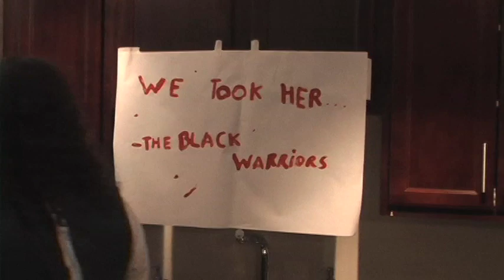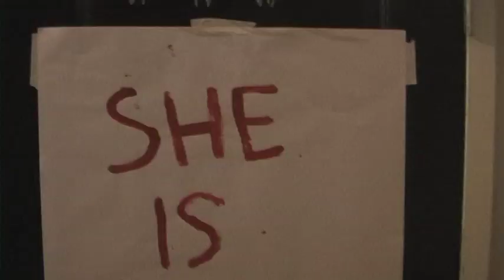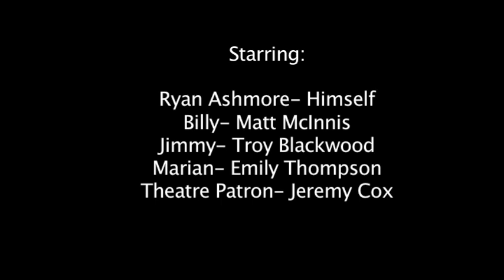Abducted Girlfriends, Episode 1: Double Dragon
Mantapus Productions explores the aftershocks that kidnappings have on classic video game couples in this biting series.
This first episode follows the relationship of Billy Lee and Marian of Double Dragon fame.